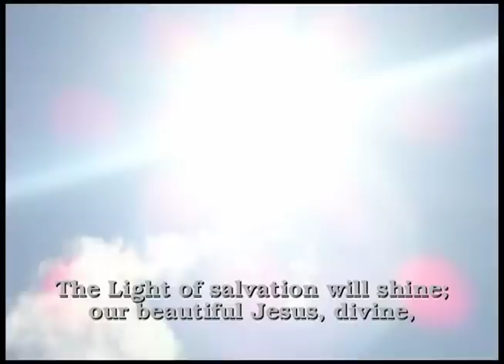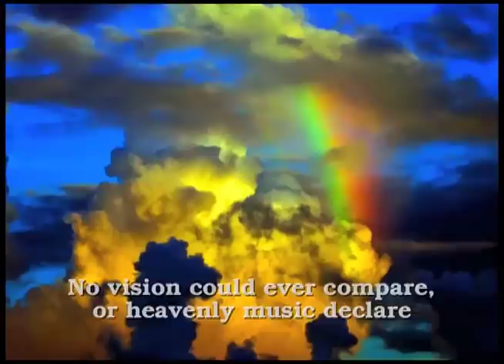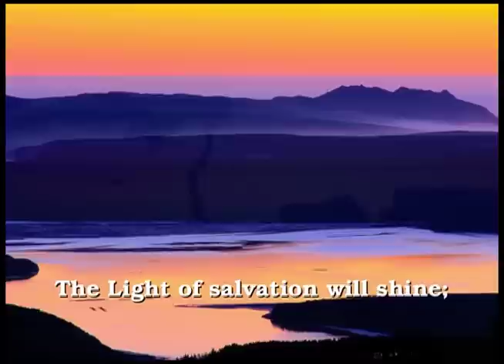The Day of the Lord, "Judd Field"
contemporary worship song.
thanks for the following use of photos